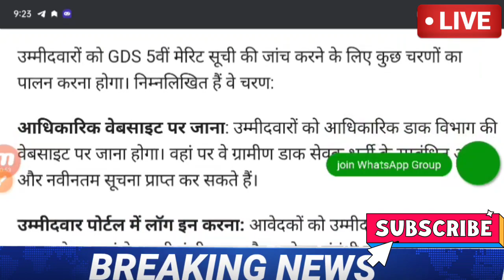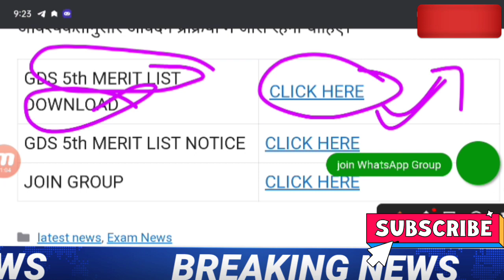GDS 5th Merit List 2023 | GDS 5th Cut off List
gds 5th merit list 2023 kab aayega
gds 5th merit list 2023 pdf download
gds 5th merit list 2023 date
GDS 5th List & 6th List 2023 Kab Aayegi|India Post GDS New Result 2023|GDS 5th Merit List Kab
10) india post gds recruitment 2023 5th list
11) india post gds vacancy 2023 5th list
What is the Date of India Post GDS 5th Merit List
India Post GDS 5th Merit List Date 2023 Update
result
gds result
India post gds 5th merit list
Gds 5th merit list kab aayegi
sarkariexammedia
sarkari examedia
gds
result
1) gds result 2023 kab aayega
2) gds 5th list kab aayegi 2023
3) gds 5th merit list kab aayegi 2023
4) india post gds cycle 5 5th list 2023
5) gds 2023 result 5th list
6) gds 5th list 2023
7) india post gds
8) post office gds 5th list 2023
9) post office result 2023
10) india post gds recruitment 2023 5th list
11) india post gds vacancy 2023 5th list
What is the
result